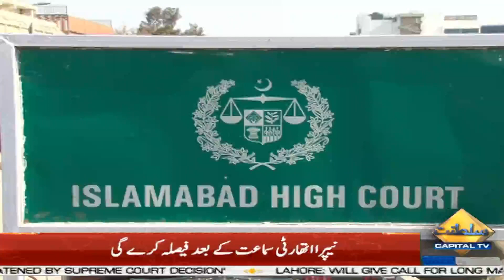Haleem Adil Sheikh Case Update | Capital TV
Touheen Masjid-e-Nabvi Ka Mamla | Capital TV